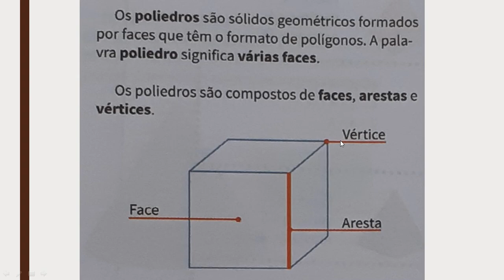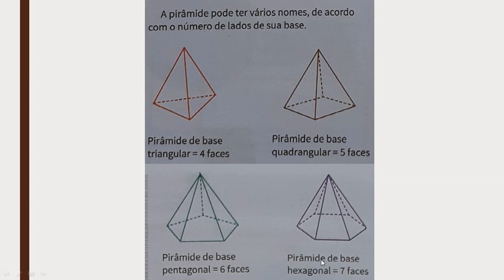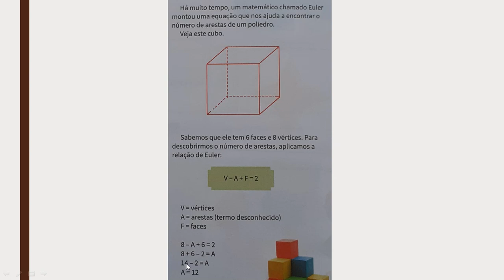MATEMÁTICA - Poliedros - 4º ANO